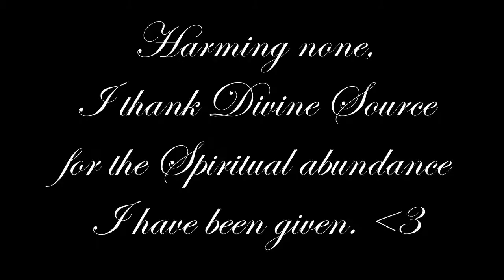Day 1 Magickal EnLIGHTenment - The Mystical Journey Begins - 100 Day Video Challenge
This video was the hardest video I've ever had to make and also the most humbling. It is my deepest Truth and certain aspects of myself are still in conflict with its resonance. With that being said and out of the way, I have a lot to share over the next 100 days. I've endured many trials and tribulations and I've gained a lot of wisdom along the way. I am able to speak with the knowledge that I've gained through experience (of both darkness and light).